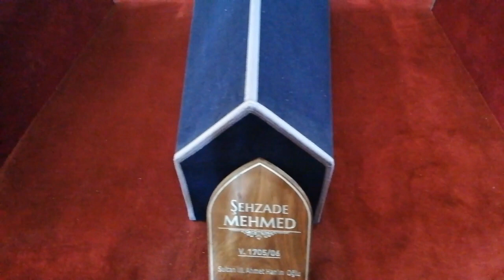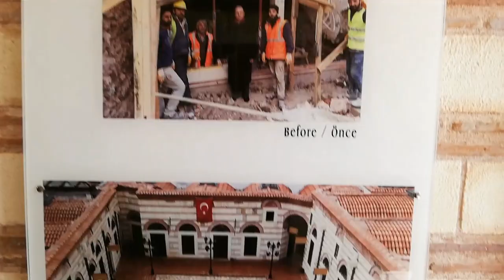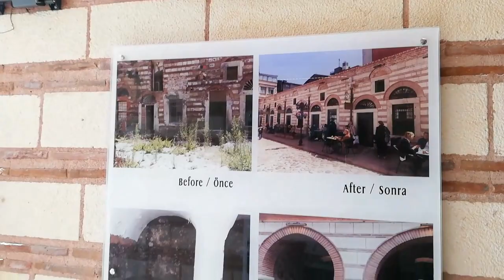Yeni Camii Hünkar Kasrı, Hatice Valide Turhan Sultan Türbesi, Mısır Çarşısı, Beta Yeni Han vlog11